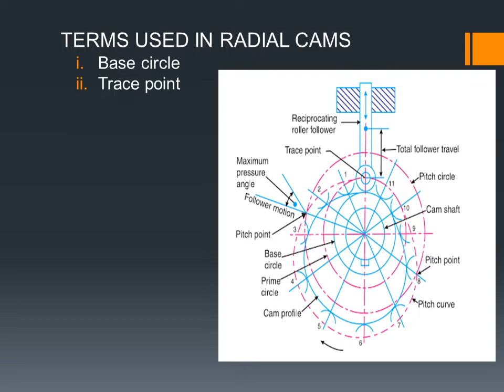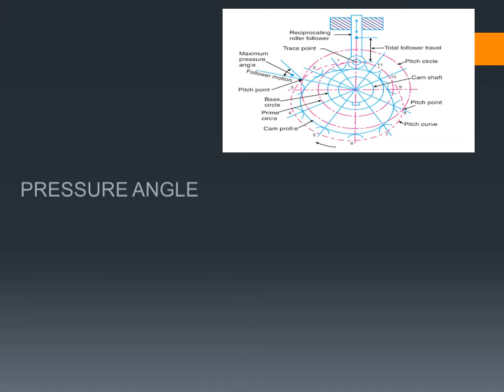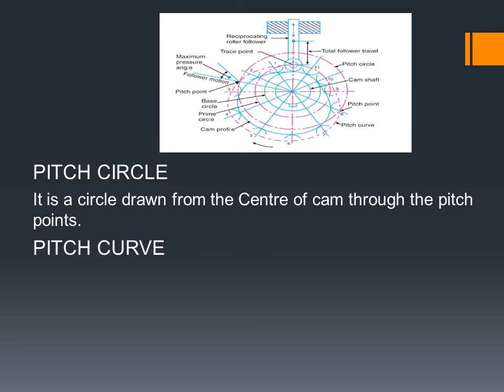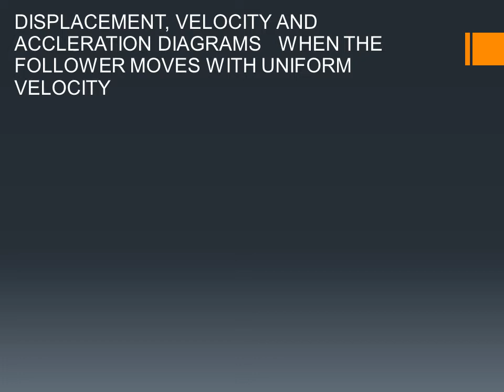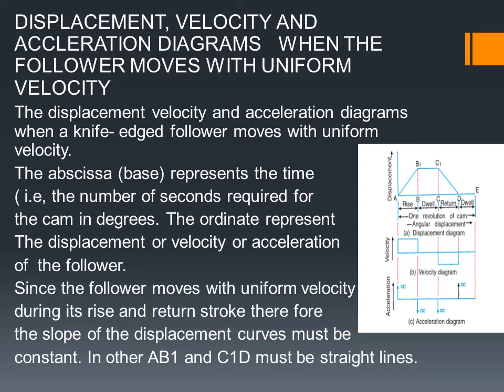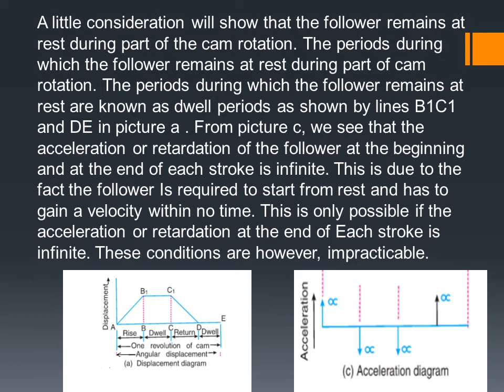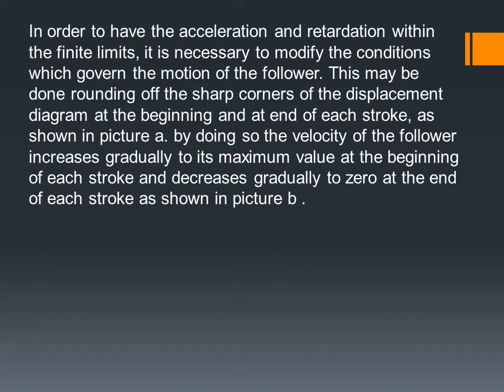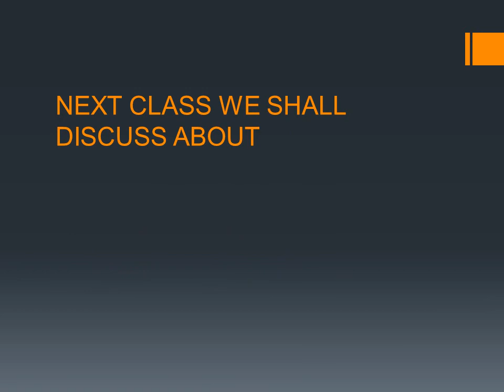BASIC MECANICAL ENGINEERING CONDINUATION CAMS PART 2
CAMS
Terms used in radial cams
Base circle
Trace point
Pressure angle
Pitch point
Pitch circle
Pitch curve
Prime circle
DISPLACEMENT, VELOCITY AND ACCLERATION DIAGRAMS   WHEN THE FOLLOWER MOVES WITH UNIFORM VELOCITY

- BASIC MECANICAL ENGINEERING PART 7
- Basic mechanical engineering part 11
- BASIC MECHNICAL ENGINEERING PART 12
- BUILDING MATERIALS (BRICK PART - II)
-BUILDING MATERIALS (BRICK , STONE LAST PART)(MALAYALAM
- BUILDING MATERIALS TIMBER PART 1(MALAYALAM)
- BUILDING MATERIALS TIMBER PART 2 (MALAYALAM)
- BUILDING MATERIALS CEMENT PART 2 (MALAYALAM)
- BUILDING MATERIALS CEMENT PART 3 (MALAYALAM)
- BASIC MECANICAL ENGINEERING (PUMPS)(CONTINUTION PART 3)
- BASIC MECHANICAL ENGINEERING ENGINEERING MATERIALS (PART1)
- BASIC MECANICAL ENGINEERING ENGINEERING MATERIALS (PART 2)
- BASIC MECHANICAL ENGINEERING ENGINEERING MATERIALS PART3
-BASIC MECHNICAL ENGENEERING (CONTINUATION)ENGINEERING MATERIALS PART 4
-BASIC MECHANICAL ENGINEERING ENGINEERING MATERIALS (PART5)
- BASIC MECHANICAL ENGINEERING CONTINUTION (CLASSIFICATION OF POWER PLANTS) ( PART 1)
 ENGINEERING (classification of power plants part 2 refrigeration)
- Basic mechanical engineering (continuation) CAMS PART 1